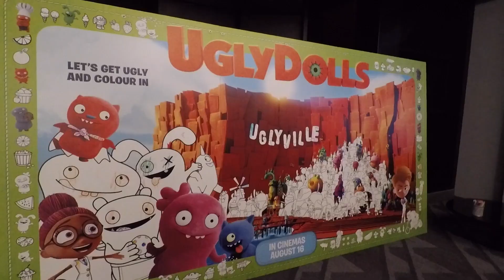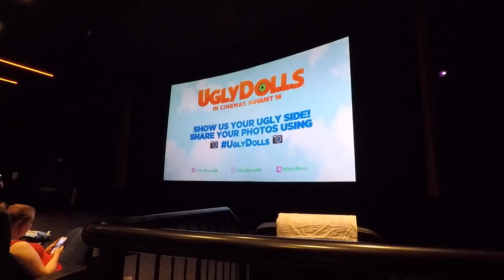UglyDolls movie review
Not sure whether or not to take your kids to see the new UglyDolls movie? We were invited along to an advance screening to find out what it's all about and I got my children to give their verdict on what the film's like.